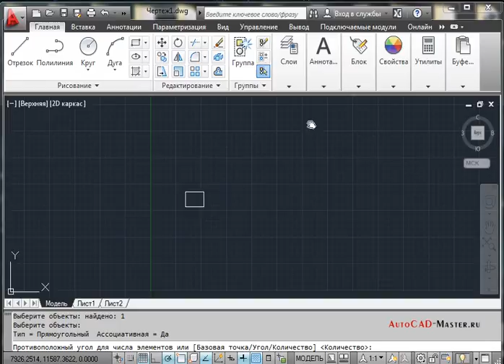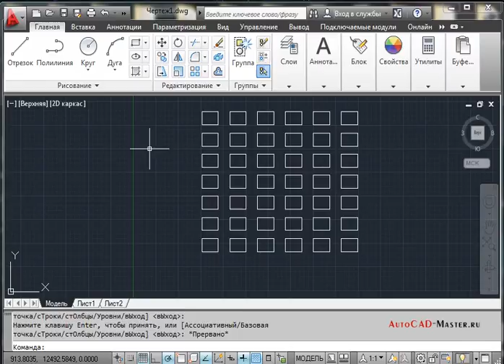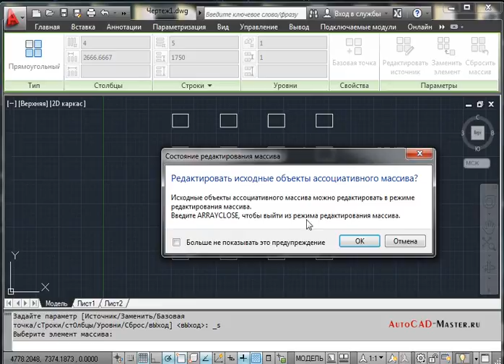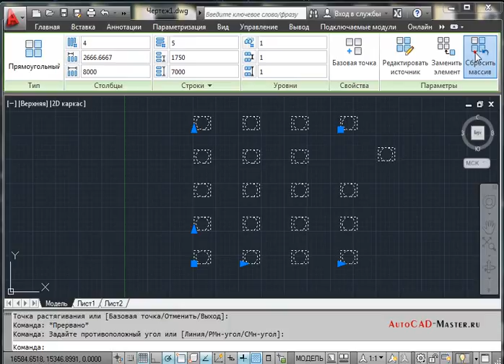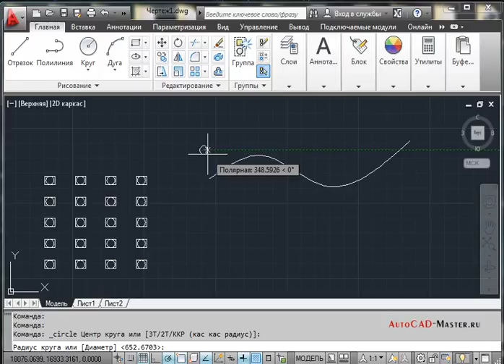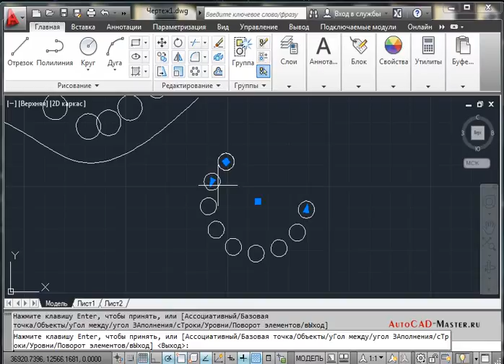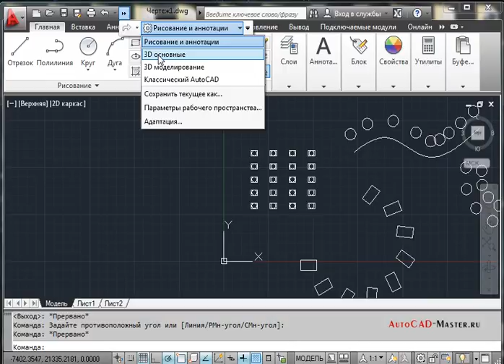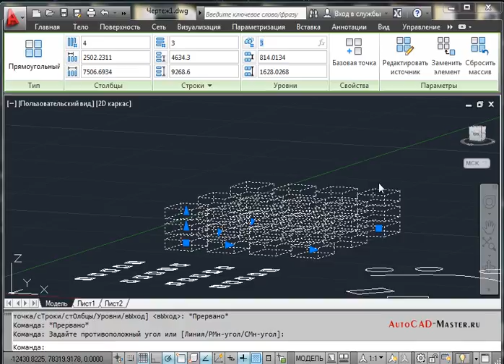AutoCAD 2012. Массивы. (Владислав Греков)